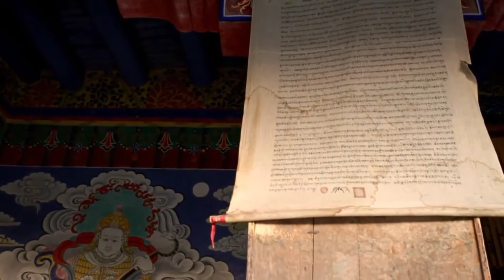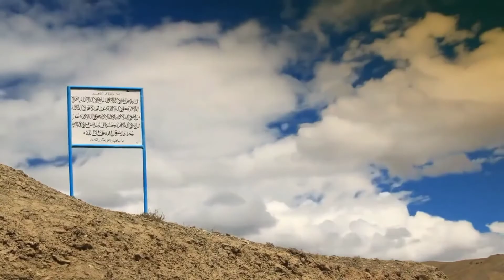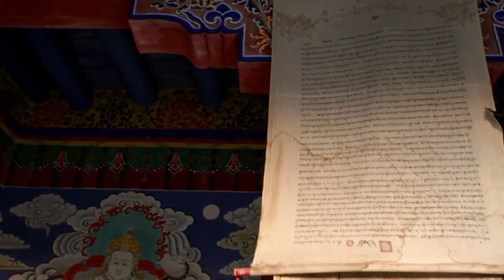History and Story of Tibet in Malayalam | തിബെത്തിന്റെ ചരിത്രം | Before Chinese Invation To Tibet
This video describes ancient and modern history of china
In October 1950, Chinese troops entered Tibet.  In May 1951, China and Tibet made a treaty.  With this China's domination came into being.  Tibet had only minimal autonomy.  In 1952, successor Panchanlama reached Tibet's capital city.  Dalai Lama and Panchanlama attended the 1954 National People's Congress of China.  China built military roads and air bases in Tibet.  China's involvement in Tibet was disturbing at the Indo-Tibet border.  A group of Tibetans opposed China's policy and policies.  A section of the people revolted against China.  China has suppressed the Tibetan protests.  In 1955, the Preparatory Committee for the Tibetan Autonomous Region (Tibet) of the Autonomous Region of Tibet was formed.  The Dalai Lama was appointed as its chairman and Panchanlama was appointed as its deputy.  But in 1959 the Dalai Lama sought refuge in India.  With this, Panchalam Lama was installed as president.  Again in China, there are protests in Tibet, and China continues to suppress them.  Many Tibetans came to India seeking asylum.  In 1965, Tibet was made an autonomous region of the Republic of China.  Accordingly, Tibet is governed.

1950 ഒക്റ്റോബറിൽ ചൈനീസ് സേന തിബത്തിൽ പ്രവേശിച്ചു. 1951 മെയ് മാസത്തിൽ ചൈനയും തിബത്തും ഒരു ഉടമ്പടിയുണ്ടാക്കി. ഇതോടെ ചൈനയുടെ മേൽക്കോയ്മ നിലവിൽ വന്നു. തിബത്തിന് നാമമാത്ര സ്വയംഭരണം മാത്രമാണ് ഉണ്ടായിരുന്നത്. പിന്തുടർച്ചക്കാരനായ പഞ്ചൻലാമ 1952-ൽ തിബത്തിന്റെ തലസ്ഥാന നഗരിയിൽ എത്തി. 1954-ലെ ചൈനയുടെ നാഷണൽ പീപ്പിൾസ് കോൺഗ്രസ്സിൽ ദലൈലാമയും പഞ്ചൻലാമയും പങ്കെടുത്തു. ചൈന തിബത്തിൽ സൈനിക റോഡുകളും വ്യോമത്താവളങ്ങളും നിർമിച്ചു. തിബത്തിൽ ചൈനയുടെ ഇടപെടൽ ഇന്ത്യാ-തിബത്ത് അതിർത്തിയിൽ അസ്വസ്ഥത ഉളവാക്കുന്നതായിരുന്നു. ചൈനയുടെ നയപരിപാടികളേയും പ്രവർത്തനരീതികളേയും ഒരു വിഭാഗം തിബത്തുകാർ എതിർക്കുകയുണ്ടായി. ചൈനക്കെതിരായി ഒരു വിഭാഗക്കാർ കലാപമുണ്ടാക്കി. തിബത്തുകാരുടെ പ്രതിഷേധങ്ങളെ ചൈന അമർച്ചചെയ്തു. തിബത്തൻ സ്വയംഭരണ മേഖലയ്ക്കുവേണ്ടിയുള്ള പ്രിപ്പറേറ്ററി കമ്മിറ്റി (Preparatory Committee for the Autonmous Region of Tibet ) ചൈനയുടെ നേതൃത്വത്തിൽ 1955-ൽ ഉണ്ടാക്കി. ദലൈലാമ ഇതിന്റെ അധ്യക്ഷനായും പഞ്ചൻലാമയെ ഉപാധ്യക്ഷനായും നിയമിച്ചു. എന്നാൽ 1959 ദലൈലാമ ഇന്ത്യയിൽ അഭയംതേടി. ഇതോടെ പഞ്ചൻലാമയെ അധ്യക്ഷസ്ഥാനത്ത് അവരോധിച്ചു. ചൈനയ്ക്കെതിരെ തിബത്തിൽ വീണ്ടും പ്രതിഷേധങ്ങൾ ഉണ്ടാവുകയും ചൈന അവയെ അടിച്ചമർത്തുകയും ചെയ്തുകൊണ്ടിരുന്നു. ധാരാളം തിബത്തുകാർ അഭയംതേടി ഇന്ത്യയിലെത്തി. 1965-ൽ തിബത്തിനെ ചൈനാ റിപ്പബ്ളിക്കിലെ ഒരു സ്വയംഭരണ മേഖലയാക്കി. അതനുസരിച്ച് തിബത്തിലെ ഭരണം നടത്തിവരുന്നു.